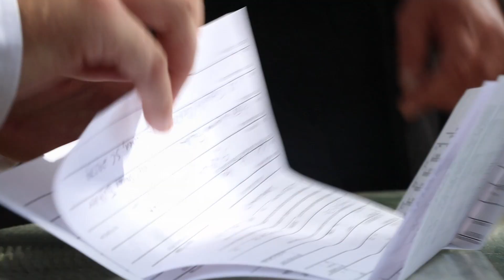Brooks and Will // SC Wedding // SP Film & Photo